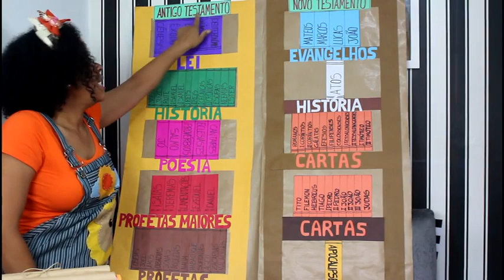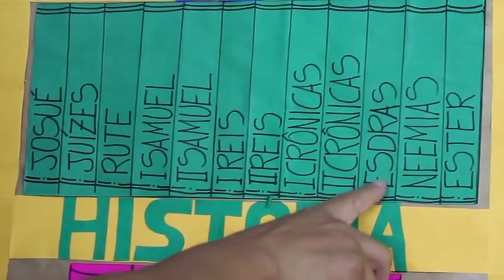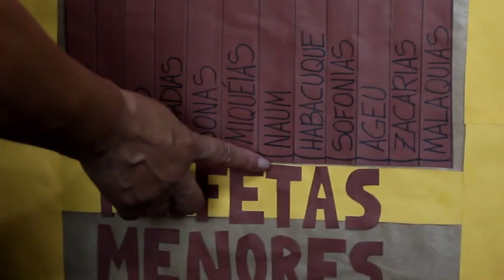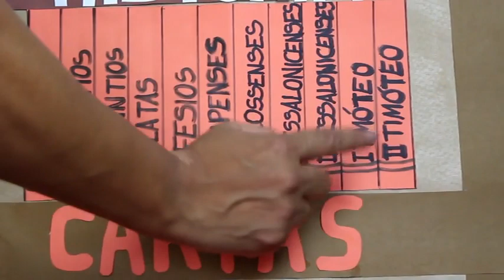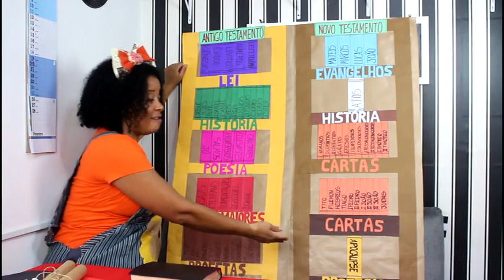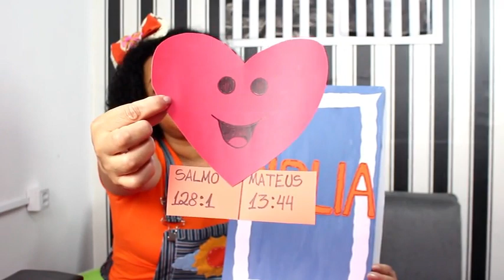A Bíblia uma biblioteca especial!!!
Ensino a crianças sobre a Bíblia e suas divisões e encontrar na Bíblia ajuda para alguns sentimentos.